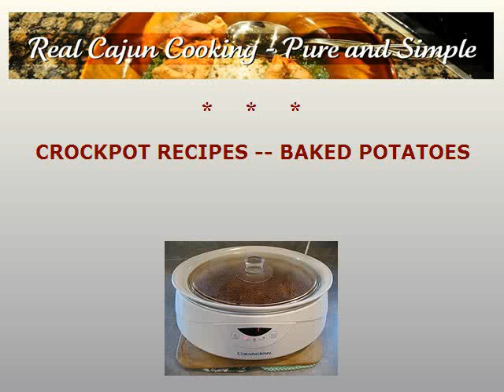Crockpot Recipes -- Baked Potatoes (video/text)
Here is an easy way to prepare baked potatoes in your crock pot.